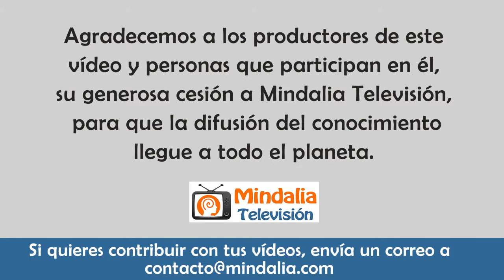Del yoga a la fe, por Davinia Lacht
Vídeo cedido a Mindalia Televisión en diciembre de 2021.